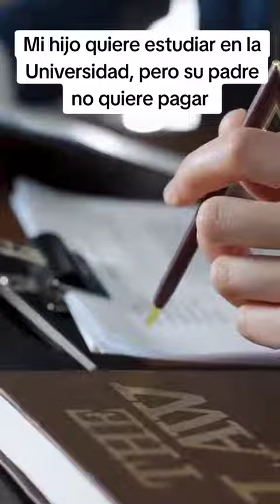Mi hijo quiere estudiar en la universidad pero su padre no quiere pagar